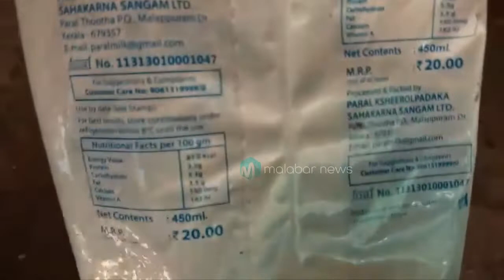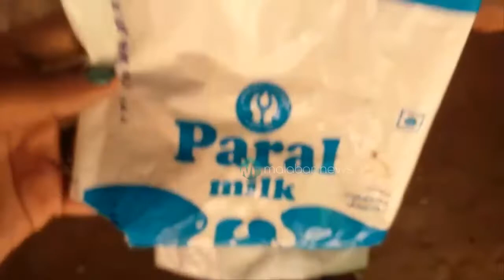പാക്കറ്റ് പാൽ വാങ്ങി കാച്ചിനോക്കിയപ്പോൾ ഞെട്ടിപ്പോയി ഭീരമായ കാഴ്ച്ച │Malayalam News Paral Milk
Malayalam News │ Malayalam film news │ Malayalam gossip │Entertainment  & All Tips From Around the World